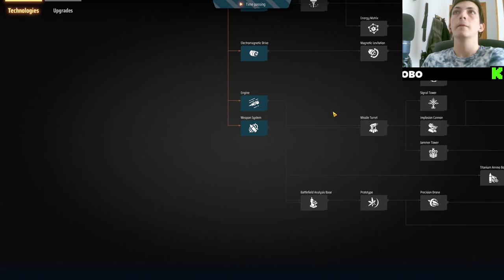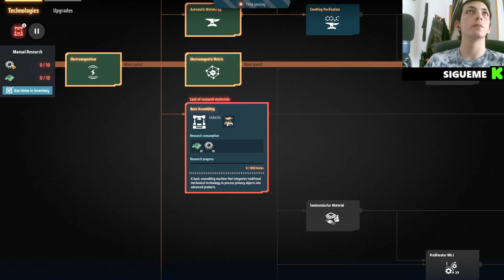🌌 ¡Piedras para todos! 🪨 Recolección y Minería Eficiente en DysonSphereProgram 🚀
En este emocionante episodio de nuestra serie de Dyson Sphere Program, nos enfocamos en la recolección y minería eficiente de piedras. Aprenderás estrategias avanzadas para optimizar la extracción de recursos y maximizar la producción en tu fábrica interestelar. Descubre técnicas para mejorar tu rendimiento y construir tu esfera Dyson más rápido que nunca. No te pierdas estos consejos esenciales que te ayudarán a avanzar en el juego.